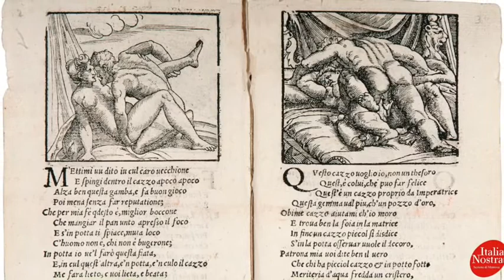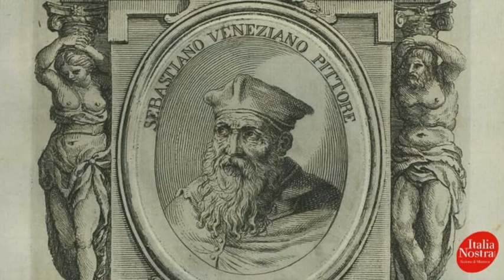Ti racconto una storia (special guest) - Paolo Procaccioli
"𝐏𝐢𝐞𝐭𝐫𝐨 𝐀𝐫𝐞𝐭𝐢𝐧𝐨 𝐞 𝐥’𝐚𝐫𝐭𝐞 𝐧𝐞𝐥 𝐑𝐢𝐧𝐚𝐬𝐜𝐢𝐦𝐞𝐧𝐭𝐨"

“Mi dicono ch'io sia figlio di cortigiana; ciò non mi torna male; ma tuttavia ho l'anima di un re. Io vivo libero, mi diverto, e perciò posso chiamarmi felice."
- Pietro Aretino

Chi era Pietro Aretino?
Un poeta, commediografo, drammaturgo, sferzante penna satirica, consigliere di potenti, talent scout di grandi artisti: Aretino, oggi noto principalmente per i suoi celeberrimi quanto scandalosi 𝘚𝘰𝘯𝘦𝘵𝘵𝘪 𝘭𝘶𝘴𝘴𝘶𝘳𝘪𝘰𝘴𝘪, è stato, nei fatti, una delle voci culturali più autorevoli del Cinquecento, un intellettuale assai temuto da signori e alti prelati, amico del condottiero 𝗚𝗶𝗼𝘃𝗮𝗻𝗻𝗶 𝗱𝗮𝗹𝗹𝗲 𝗕𝗮𝗻𝗱𝗲 𝗡𝗲𝗿𝗲, del cardinale 𝗚𝗶𝘂𝗹𝗶𝗼 𝗱𝗲’ 𝗠𝗲𝗱𝗶𝗰𝗶, che lo portò a Roma alla corte di Papa Leone X, e di maestri come 𝗧𝗶𝘇𝗶𝗮𝗻𝗼, 𝗥𝗮𝗳𝗳𝗮𝗲𝗹𝗹𝗼, 𝗣𝗮𝗿𝗺𝗶𝗴𝗶𝗮𝗻𝗶𝗻𝗼, che lo ritrassero nelle loro opere e con i quali intratteneva fitte e appassionate corrispondenze epistolari.

In questo episodio di "Ti racconto una storia", ci racconta qualche dettaglio in più, di questo poliedrico personaggio e dei suoi legami con Mantova, 𝗣𝗮𝗼𝗹𝗼 𝗣𝗿𝗼𝗰𝗮𝗰𝗰𝗶𝗼𝗹𝗶, che insieme a Anna Bisceglia e Matteo Ceriana, ha curato la mostra "Pietro Aretino e l’arte nel Rinascimento" presso le Gallerie degli Uffizi di Firenze.

*Ringraziamo il Comune di Mantova e Civita Laboratori Opera Fiorentini per la concessione delle immagini.